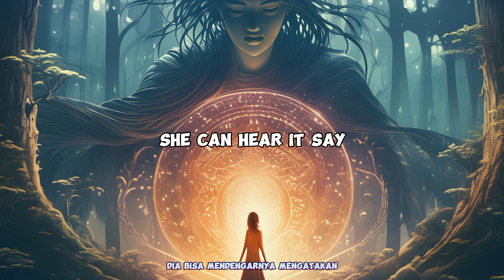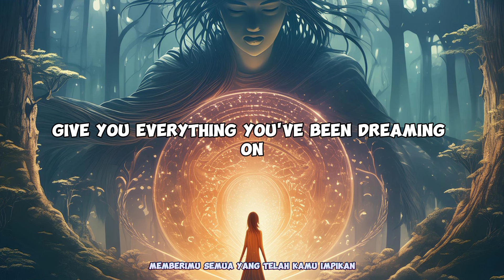Alan walker - Lily || Lirik dan terjemahan (Official lirik video 🎥🎶)